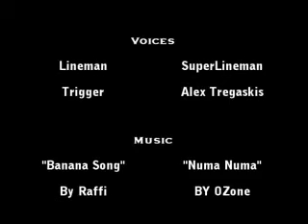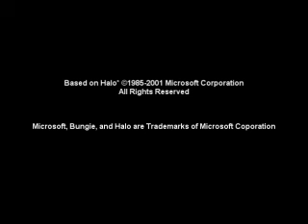Halo Survivor Ipod Banano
A short about the Ipod Banano.